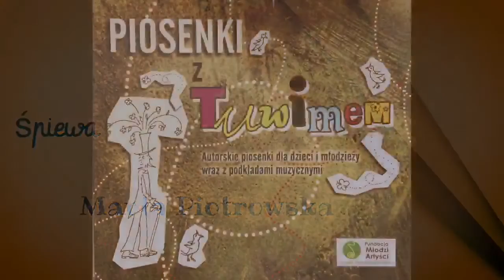„Bajka na papierze” śpiewa Marta Piotrowska, muz. Janusz Brzozowski, sł. Weronika Szkuta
Utwór pochodzi z płyty "Piosenki z Tuwimem”
Wszystkie płyty z piosenkami i podkładami muzycznymi można posłuchać i zamówić na stronie:

Porusz świat swoim głosem !